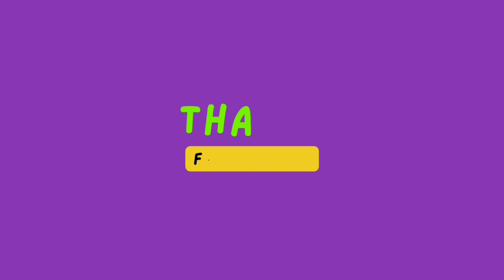🎣🎣രാത്രിയിലെ ഈൽ(മാളാൻ)മീൻ പിടിത്തം 🎣🎣 @naneesvlog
Hi friends,
       ഹായ് നാനീസ് വ്ലോഗിലേക്കു എല്ലാവർക്കും സ്വാഗതം. ഞങ്ങളുടെ കുഞ്ഞു പാട്ടുകളും ഫിഷിങ് വിഡിയോയും വീട്ടിലെ വിശേഷങ്ങളും പിന്നെ കുറച്ചു പ്രകൃതി ഭംഗിയും പിന്നെ കുറച്ചു അറിവും പാചകവും എല്ലാം കൂടി കലർന്ന വീഡിയോസ് കണ്ടു,  ഞങ്ങളുടെ ഫാമിലിയിലെ ഒരംഗമാകാൻ നിങ്ങളെ എല്ലാരേയും ക്ഷണിക്കുന്നു. കുഞ്ഞു പരിമിതികൾക്കുള്ളിൽ നിന്ന് ചെയ്യുന്ന വീഡിയോസ് ആണേ തെറ്റുകൾ എല്ലാം ക്ഷമിച്ചേക്കുമല്ലോ അല്ലെ. തെറ്റുകൾ തിരുത്താൻ ഞങ്ങളും ശ്രെമിക്കാം. അപ്പോൾ ഇനിയുള്ള ജീവിത യാത്ര നിങ്ങൾക്കൊപ്പം ♥️♥️♥️

Kr bhavan
Thannimoodu,
Moongodu po
Pin 695573